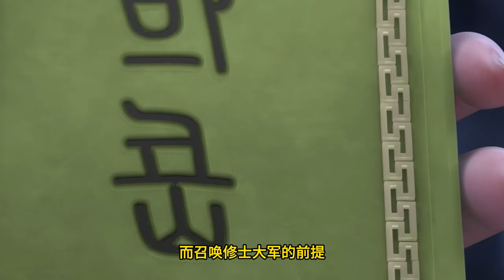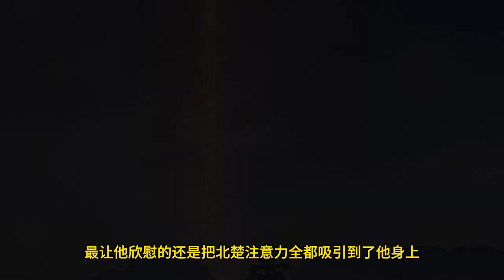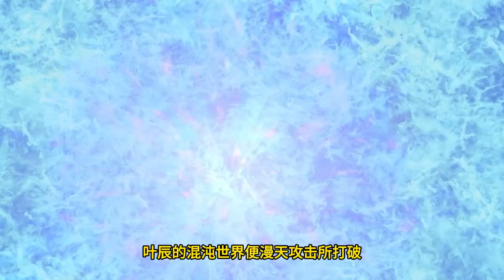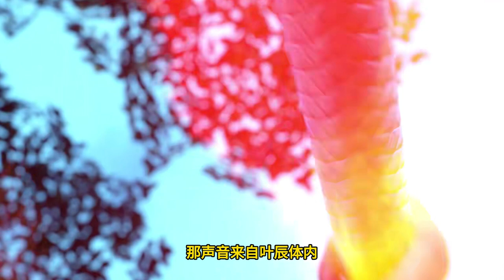Legend of Xianwu EP111 仙武传 第111集